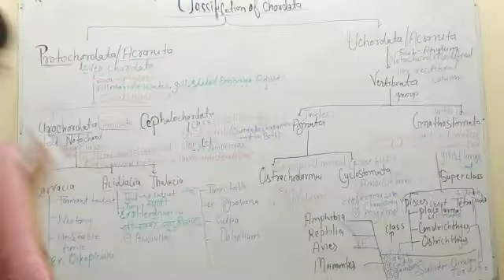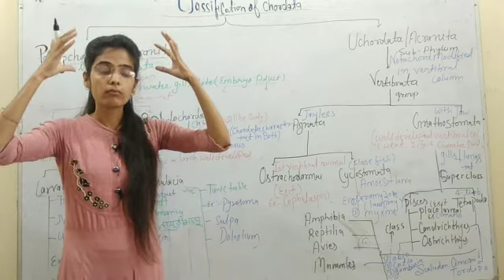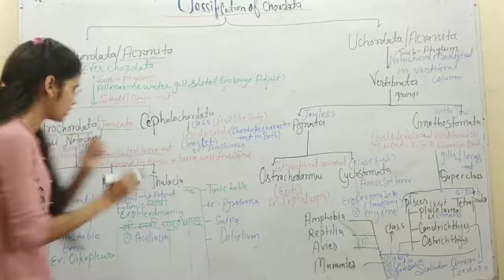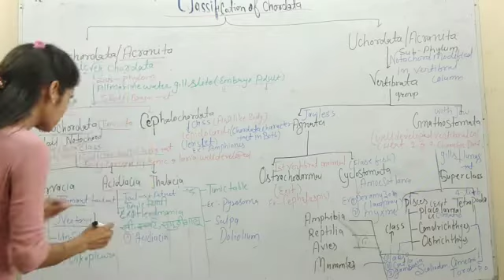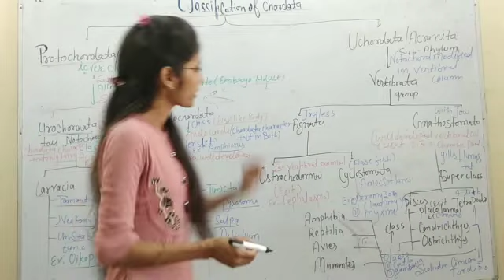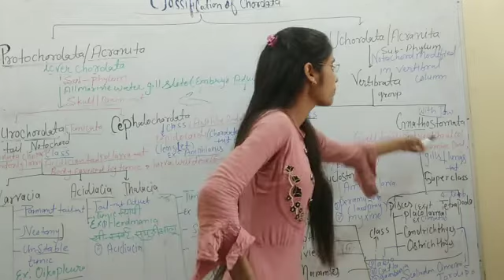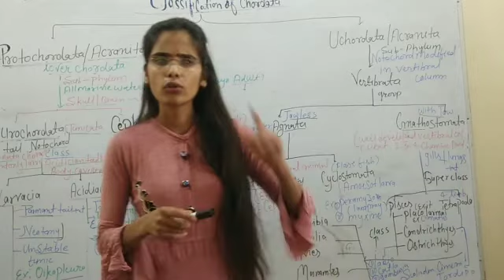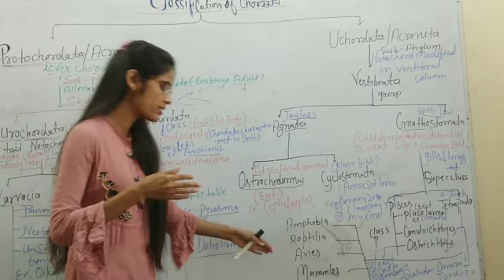Classification chart of chordata / Animal kingdom / By Alka Saini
students who want to study these related chapters and topic will easily study  here.

may you help by this and wish your study be also going  easy or interesting  by watching my uploaded vedios.

thanks for supporting and keep supporting us ...

A.k.study classes.